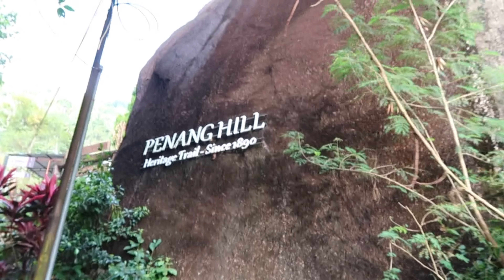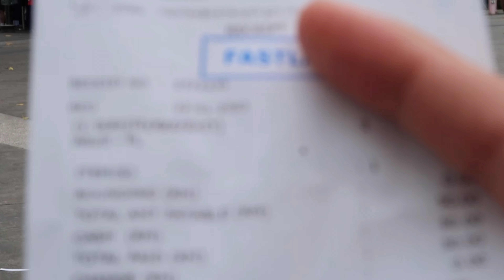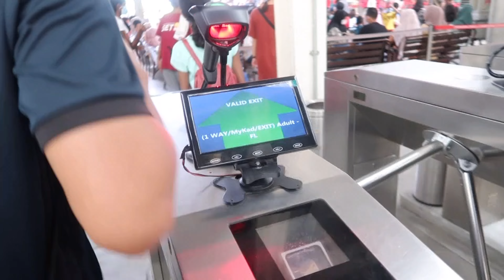Menyesal Hiking Bukit Bendera | Macam Nak Terlucut Kaki